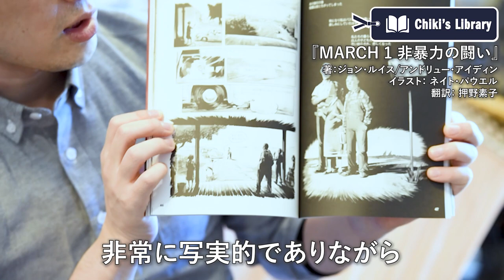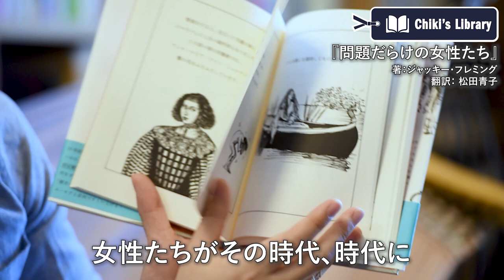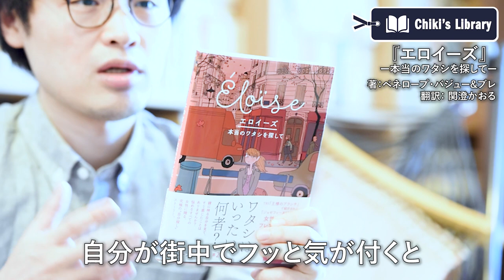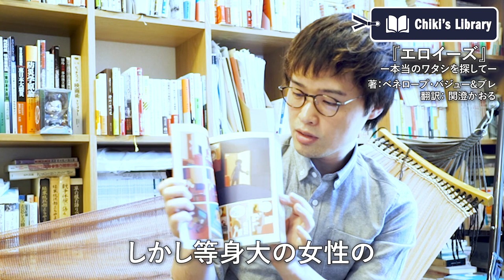（荻上チキ）Chiki's Library_006_『海外コミック』- Dialogue for People（D4P）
（荻上チキ）Chiki's Library
評論家荻上チキ氏が、様々な書籍、特に社会問題を改善するための知識をくれる本を紹介／書評するコーナーです。

今回のテーマは「海外コミック」についてです。
海外コミックというと、ヒーローもののアメコミを思い浮かべる方も多いのではないでしょうか。しかし一口に海外コミックといっても、色々なヴァリエーションがあり、日本の漫画とはまた違った想像力や表現に出会うことができます。今回紹介するのは、アメリカの公民権運動を扱ったもの、歴史的に女性がどのように蔑視されてきたのか、そして今はどうだろうかと問いかけるもの、記憶喪失により、本当に自分にとって大切なものを考え直す女性の話など、３冊をご紹介します。

【今回取り上げた書籍】
『MARCH 1 非暴力の闘い』
(著)ジョン・ルイス、アンドリュー・アイディン
(イラスト)ネイト・パウエル 　(翻訳)押野 素子

『問題だらけの女性たち』
(著)ジャッキー・フレミング　(翻訳)松田青子

『エロイーズ —本当のワタシを探して—』
(著)ペネロープ・バジュー&ブレ　(翻訳)関澄かおる